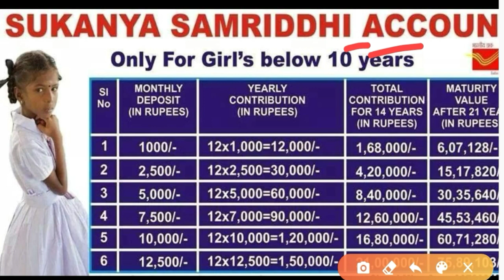Sukanya Samriddhi Yojana 2020, Open Sukanya Samriddhi A/C | Rs.6 lakh to 75 lakh | Bodo Job News